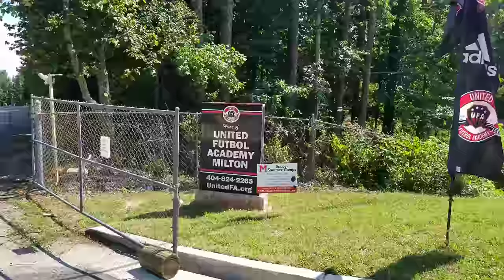Walking in rural Milton